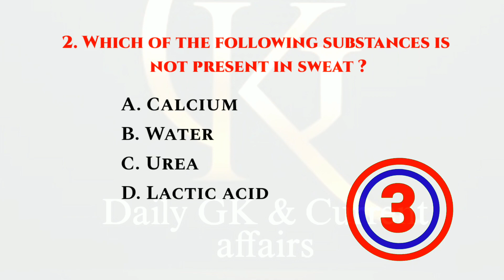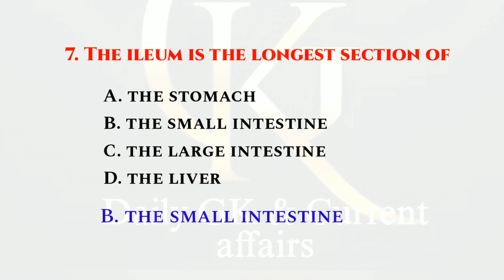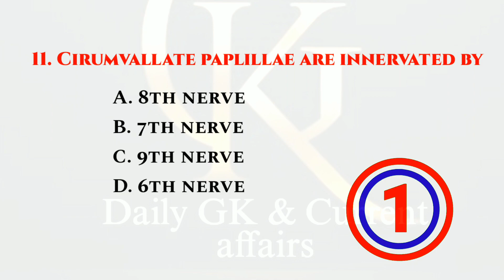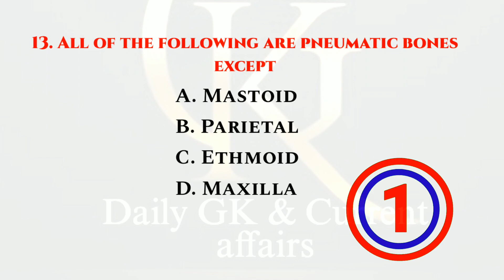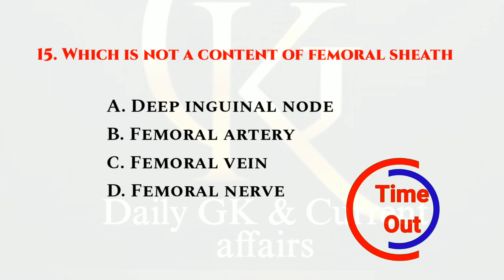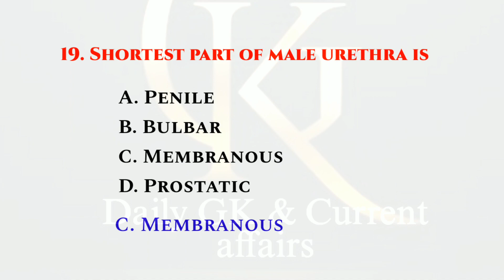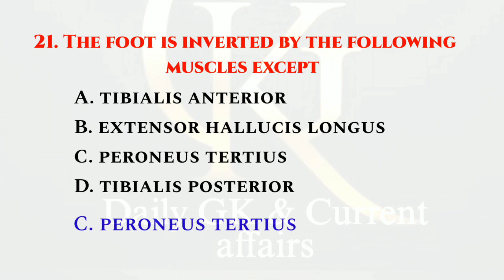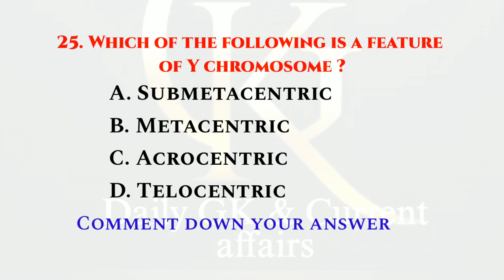Anatomy and Physiology | GK-GS | MCQs | Quiz | Nursing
Lets have some important general knowledges on Anatomy and Physiology